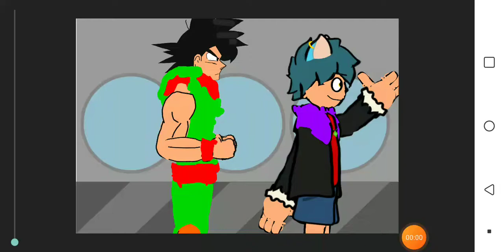Dbz Flasher Private Dc2 Model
Link Not Ready